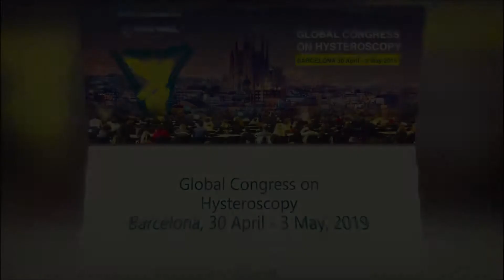Haimovich Invitation for Global Congress on Hysteroscopy 2019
Invitation for Global Congress on Hysteroscopy 2019